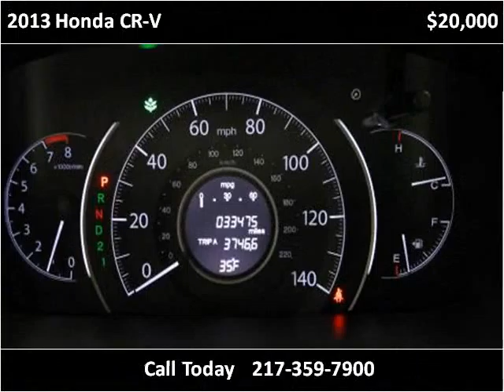2013 Honda CR-V Used Cars Champaign IL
This 2013 Honda CR-V is available from Bob Simpson's Autotown.